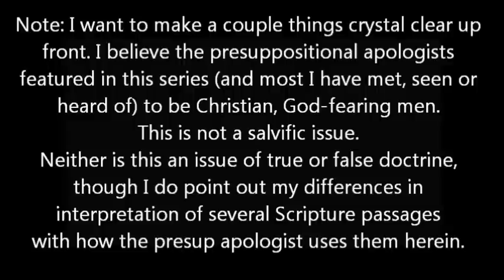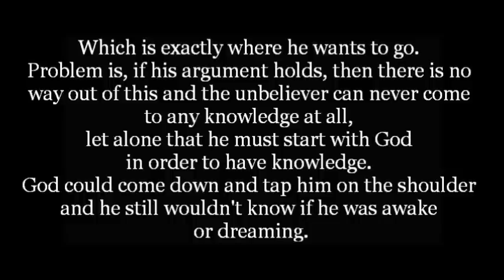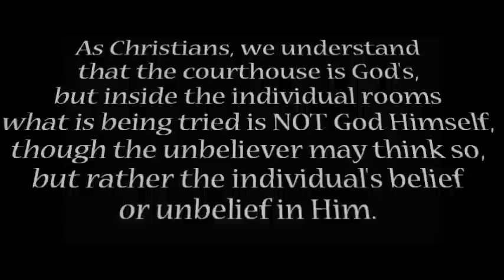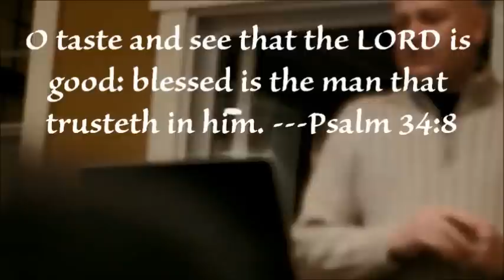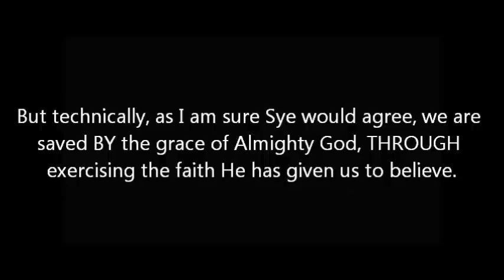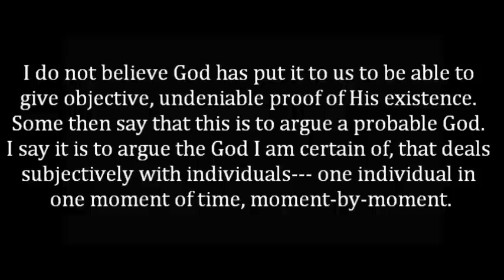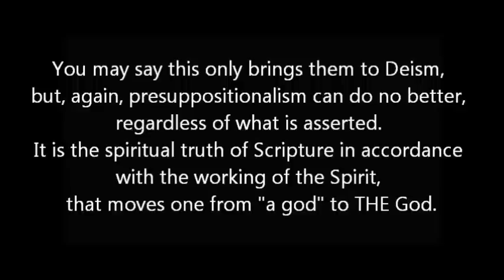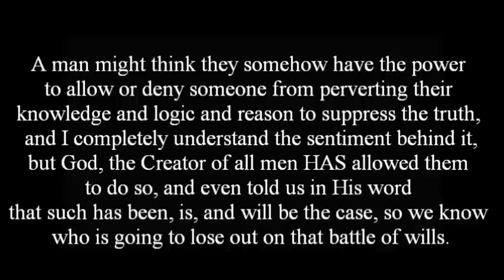Presup - pt3 - Reviewing Sye Ten Bruggencate's "How To Answer The Fool" doc.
Next Up:Presup - pt4 - Presup in Debate
(featuring segments of the presup as argued on the biblethumpingwingnut show.)